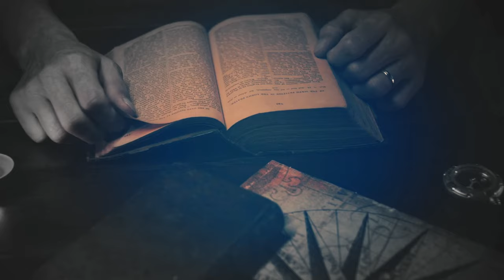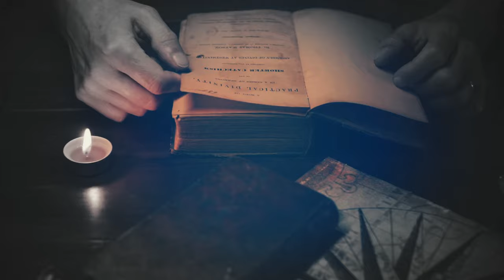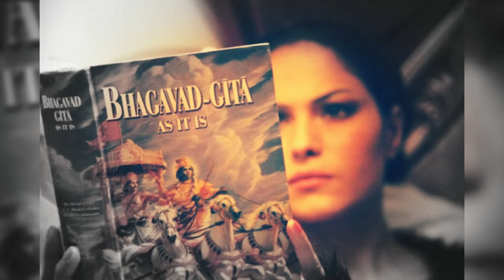સાવધાન: સૌથી મોટા વાવાઝોડા ની આગાહી || ભારતનાં 3 રાજ્યો ખતરામાં || Gujarati Duniya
Timestamp in this video :

01:00 ગુજરાતી માહિતી
02:00 ગુજરાતી જાણકારી
03:00 ગુજરાત
04:00 ગુજરાત સમાચાર
05:00 ગુજરાતી
06:00 માહિતી
07:00 મહત્વપૂર્ણ જાણકારી
08:00 gujarati duniya

GUJARATI DUNIYA